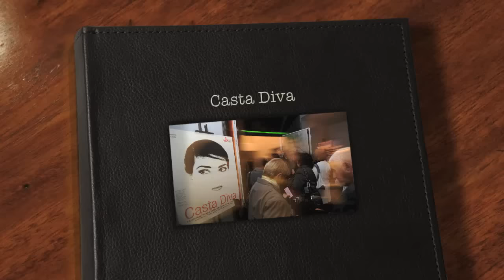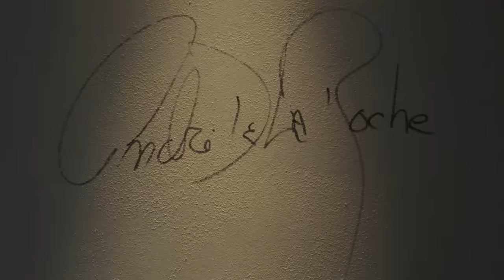Casta Diva al Teatro delle Ali, Photo-Gallery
14 Ottobre 2011

Andrè de la Roche al Teatro delle Ali di Breno presenta "Casta Diva" un omaggio a Maria Callas in un evento organizzato dall'associazione Cieli Vibranti di Brescia per l'inaugurazione del Teatro delle Ali